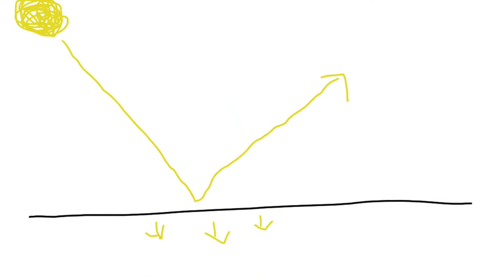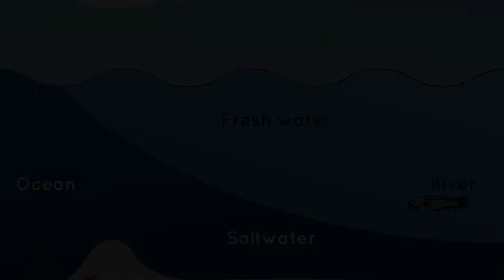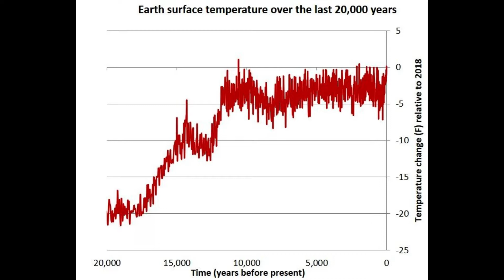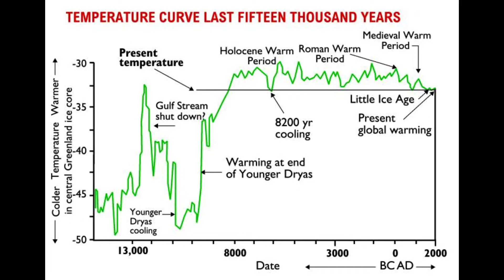Why Global Warming Might Cause Europe to Become Colder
Final semester project for GEOG 202 (002)